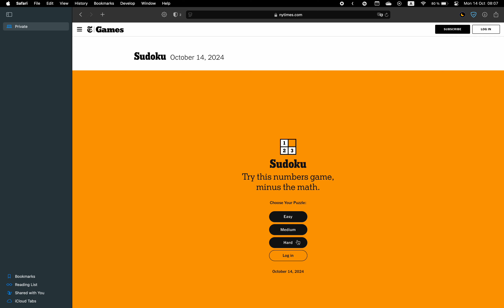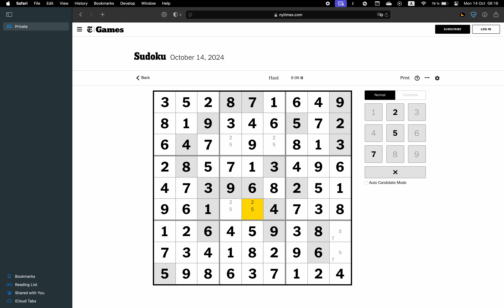New York Times Sudoku ✦ October 14, 2024 ✦ Hard